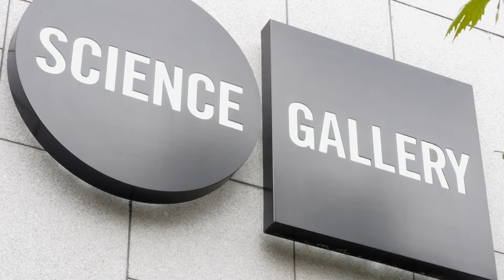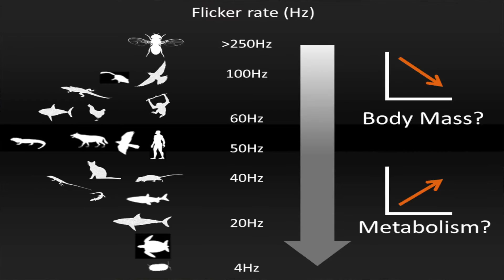Research Profile: Dr Andrew L Jackson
Andrew Jackson became an Assistant Professor in Ecology and Evolution based Zoology in 2007.  His research uses computational models to understand ecological systems from an evolutionary perspective.  He is currently the Director of the Trinity Centre for Biodiversity Research